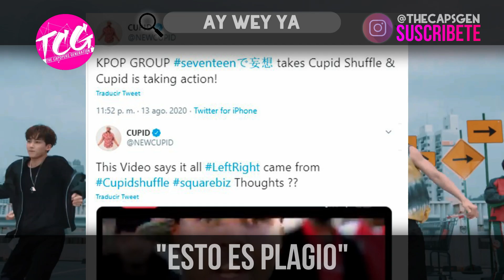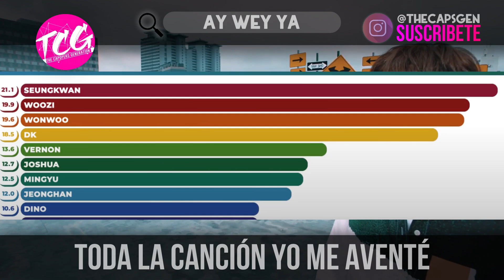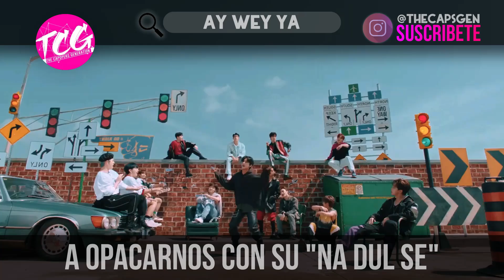The Capoper's Generation / SEVENTEEN - Ay Wey Ya (Parodia de Left & Right)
¡AY WEY YA VOLVIMOS!
Esta parodia lleva desde que salió left and right, no nos culpen, eran trece voces haha. Espero y les guste mucho y claro, recuerden que todo es sin hate. Les queremos mucho muchito!!! Gracias por esperarnos. Señoras y señores, Left and right de Seventeen!!!

PD: UNA CHAPE A TODOS

e l a b o r a c i ó n :
                                          --AUDIO--